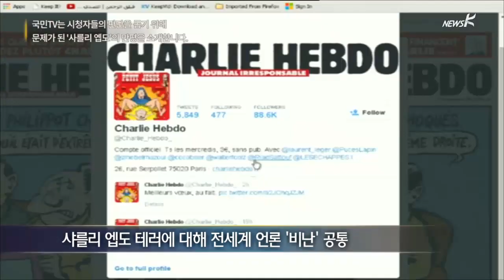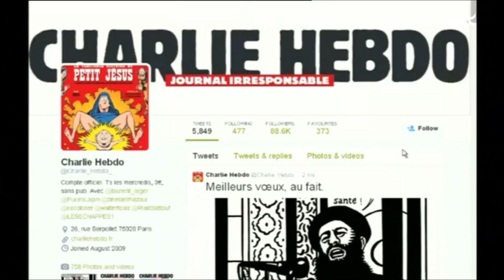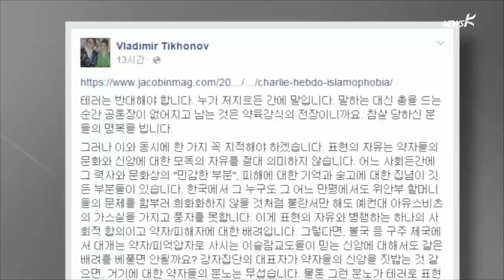[리포트] '표현의 자유 지켜야' vs '상대방 모독은 곤란'(2015.01.09)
[앵커]
프랑스 잡지사 테러를 계기로,
표현의 자유에 대한 논쟁이 벌어지고 있습니다.
테러 행위에 대한 분노와 비난에는 한 목소리지만
테러의 이유가 됐던 만평이 지나쳤다는 지적도 조심스럽게 나옵니다.
김지혜 피디가 보도합니다.